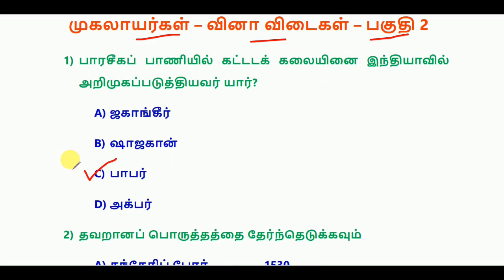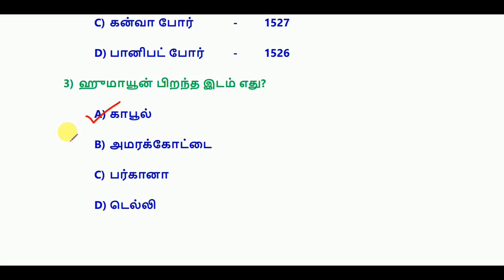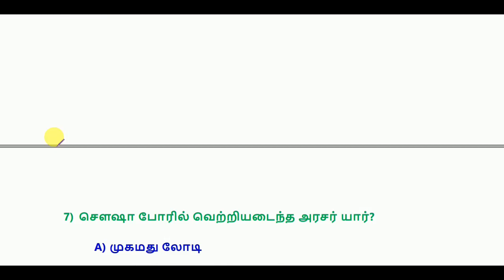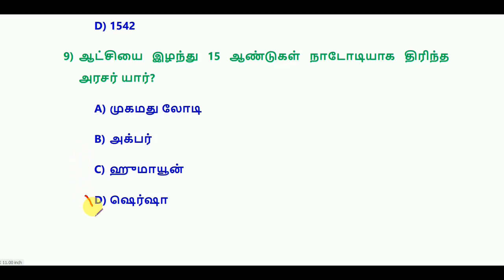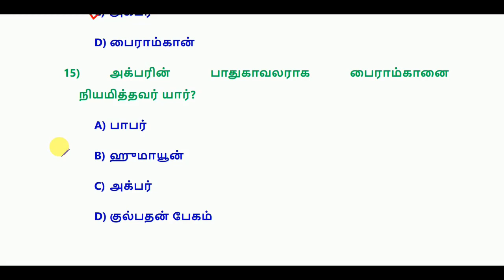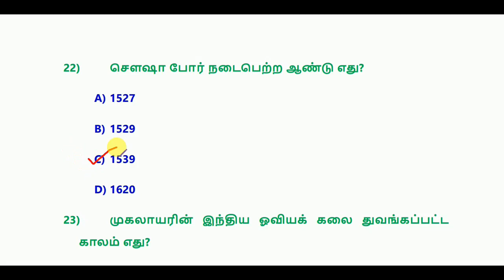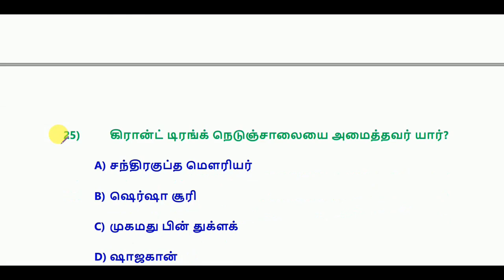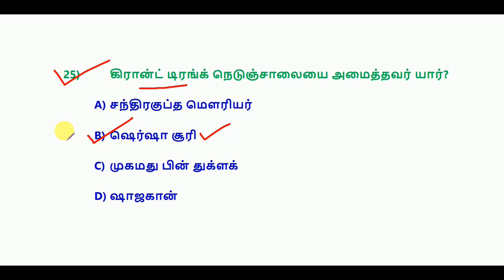முகலாயர்கள் – வினா விடைகள் - பகுதி 2